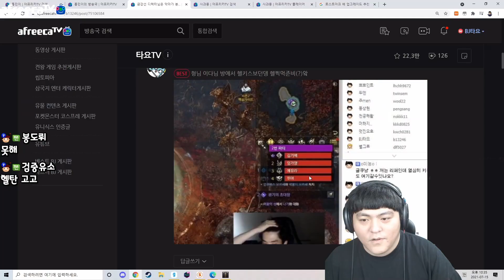아르고스 버스타실 분~ ..어? [로스트아크 아르고스]